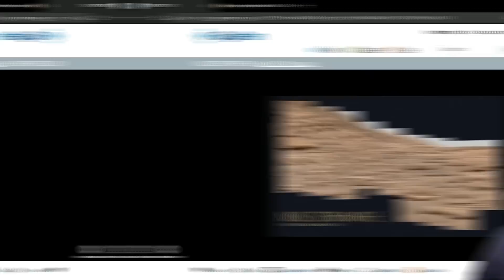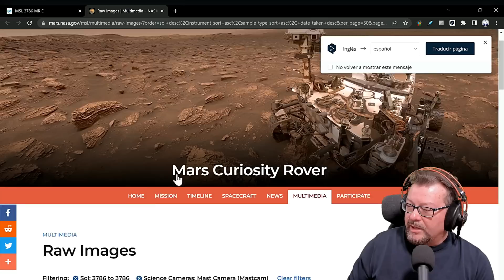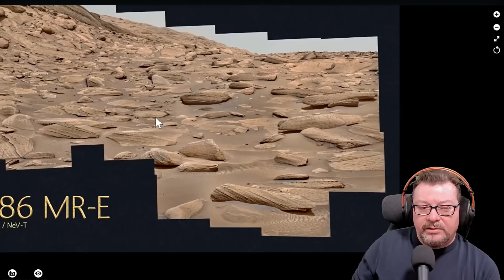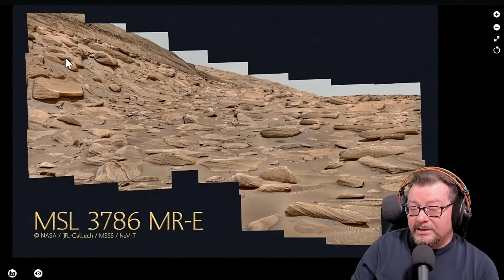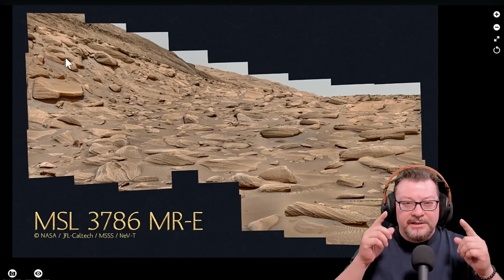Enormes Peces Fosilizados en Marte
Una sorprendente imagen tomada por el Rover Curiosity, parece mostrar una serie de inexplicables rocas cuya morfología recuerda notablemente la espina dorsal de enormes peces.